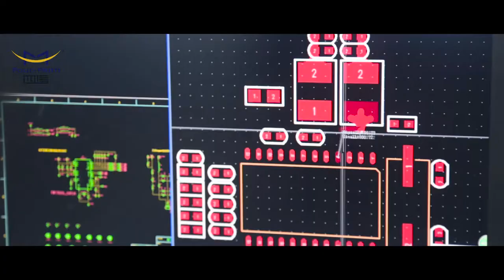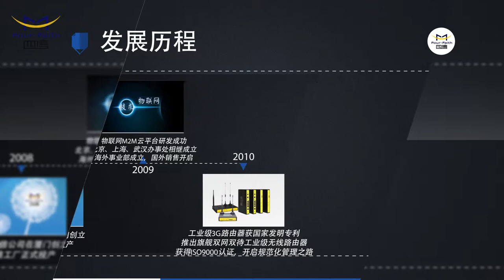Four Faith Company Introduction - Professional Faut Indicator, IP Modem, Router, Multifunction Meter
Four-Faith Smart Power Technology Co.,Ltd. offers a series of solutions including Overhead Line and Underground Short Circuit & Earth Fault Indicator, Feeder Terminal Unit (FTU) Automation Solution, Intelligent MV & LV switchgear Monitoring Solution, Power Distribution Substation Monitoring.